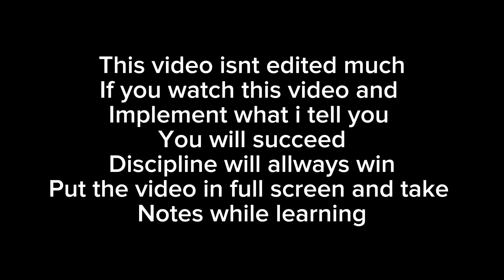Looksmaxing But Without Having To Use Skincare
When you Looksmax for long enough you will realize that its estrogenic and that is the problem I will solve for you in this video I will help you develop a routine of habits that will naturally clean you skin up and help you look your best without ruining your money sack or you testosterone. On this channel I stand all for the free natural solution and try to find it in every way possible this desire is embedded deep in my heart because when I was younger and wanted to do something to improve myself It was always clear to me that I had to get the free option because of a lack of money. Regardless of how much money I have I always think to myself how can I get this for free and mostly end up doing the most natural thing to do and getting my body to do the work for me the habits I will tell you to do today are the following: improving your diet, going to the gym, going to the sauna, getting good sleep and meditating in order to reduce stress and cortisol which can trigger acne. Acne and all other skin iritations are the symptom of something lacking in your life or did the cavemen have acne. No. Therefore its safe to say that it is not natural to have acne and that your skin is suffering not because it doesn’t get the 1000$ skincare routine but because you eat crisps, are inside all day long, have hormone imbalances, don’t get enough sleep or something else is there in too high quantity that shouldn’t be there at all. So let’s get int the deep weeds of high testosterone looksmaxxing.

Now focus on the video and put it in full screen!

training program:

monday chest and shoulders
bench 5 sets
incline bench 5 sets
overhead press 5 sets
dips 5 sets
dumbbell flyes 3 sets
machine flyes 3 sets
laying lateral raises 3 sets per side
liu raises 4 sets

Tuesday arms
tricep cable pushdowns 5 sets
skull crushers 5 sets
hammer curls on preacher bench 4 sets
preacher curls 5 sets
laying bicep curls 5 sets
barbell curl in the squat rack 5 sets

Wednesday legs and back
rdls 4 sets
squats 7 sets
leg press 5 sets
hip thrusts 3 sets
zercher deadlift 3 sets (go light)
pullups 10 sets
t bar rowing 4 sets
gymnast rings pull-ups

Thursday repeat monday

friday repeat Tuesday

Saturday repeat Wednesday

Sunday keep the holy sabbath of the lord